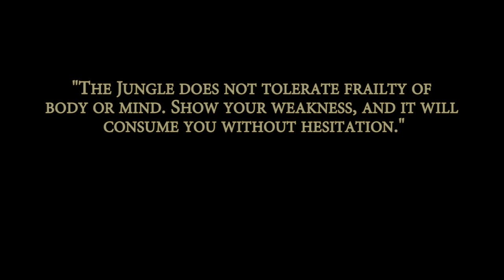Jungle Warfare School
United Accord 2017 is an annual, combined, joint military exercise that brings together the Economic Community of West African States (ECOWAS) member states, partner nations and U.S. forces to foster security cooperation while improving operational planning and mission command capabilities.